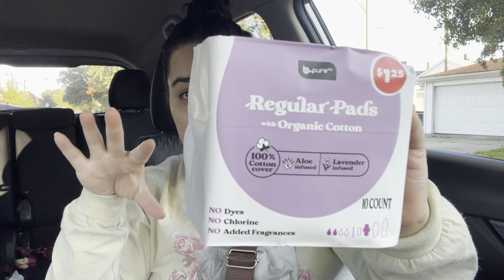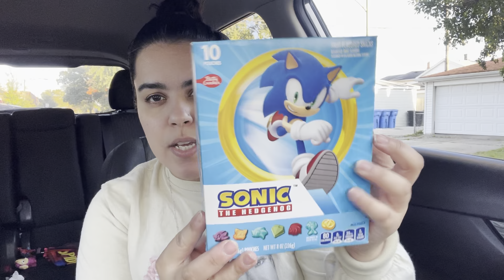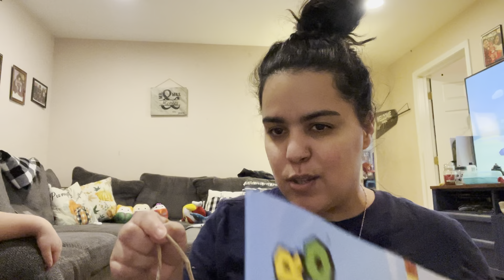Finally a Brand New Dollar Tree Haul Mi Gente!!!!